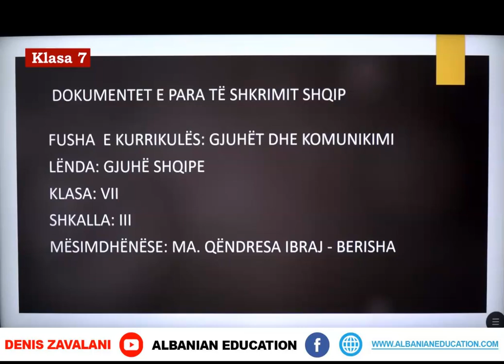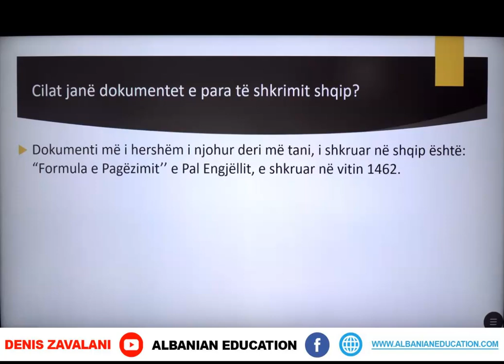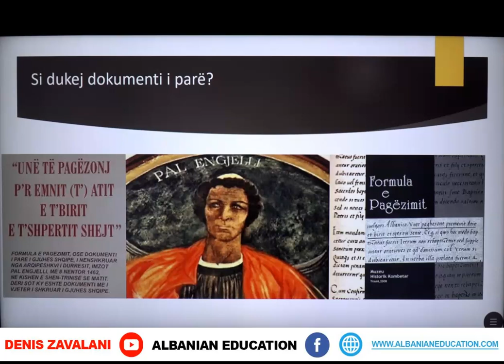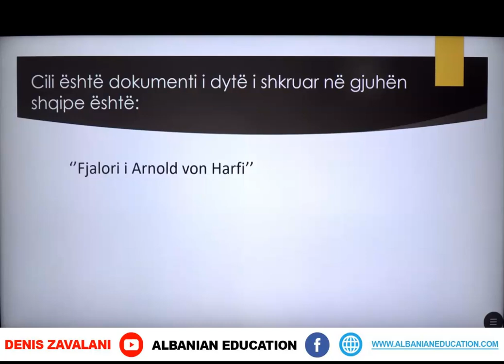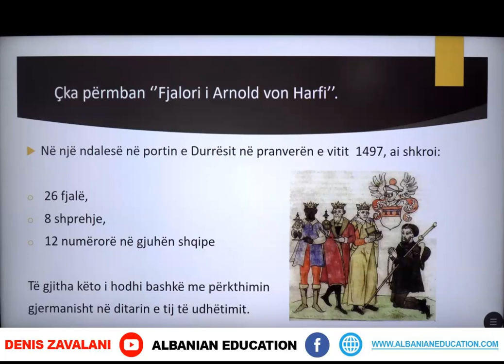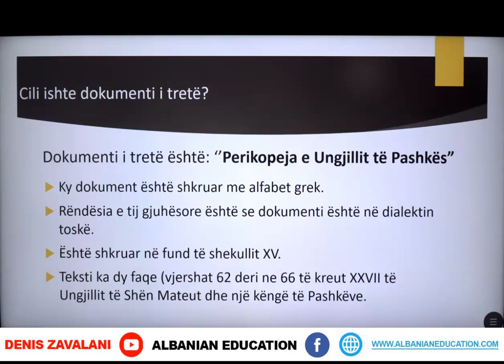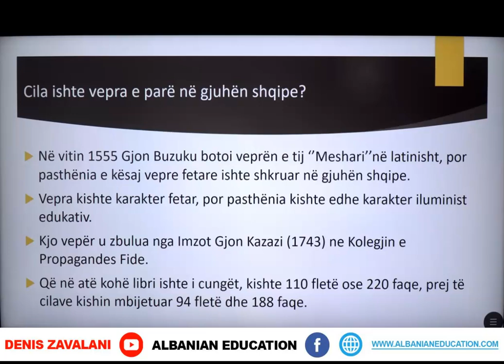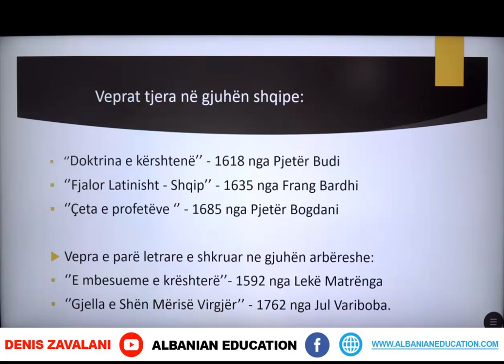7 01 002 Java e parë Gjuhë shqipe Dokumentet e para të shkrimit shqip